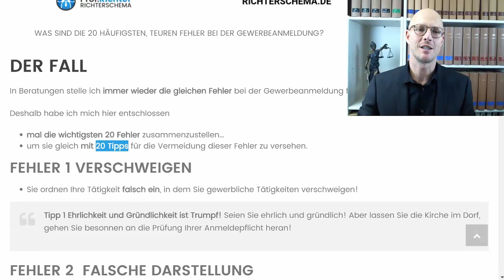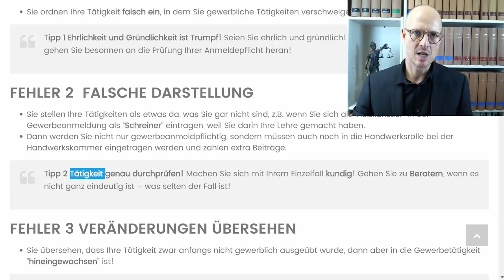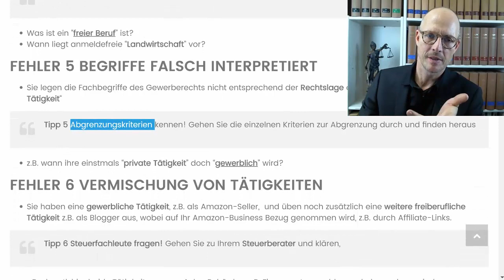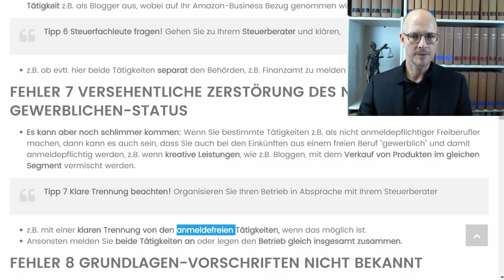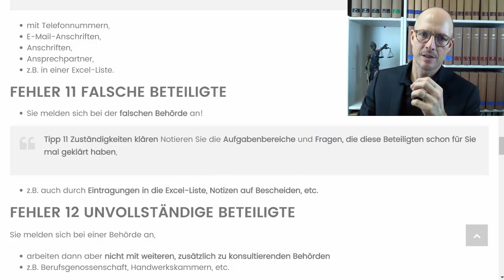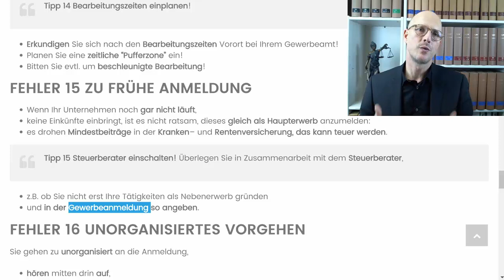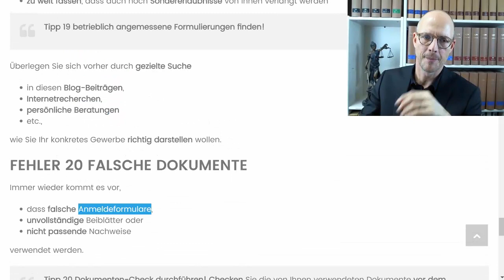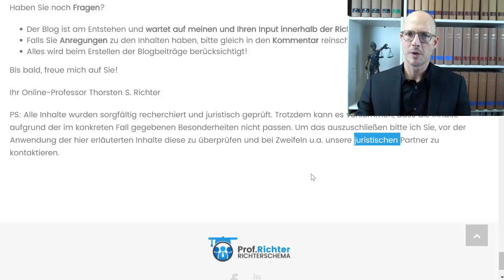Was sind die 20 häufigsten, teuren Fehler bei der Gewerbeanmeldung? (No. 2)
Ein Beitrag von Richterschema.de

20 Tipps für die fehlerfreie Gewerbeanmeldung, die Sie nach dem Beitrag kennen!
Der Fall
In Beratungen stelle ich immer wieder die gleichen Fehler bei der Gewerbeanmeldung fest!
Deshalb habe ich mich hier entschlossen
• mal die wichtigsten 20 Fehler zusammenzustellen...
• um sie gleich mit 20 Tipps für die Vermeidung dieser Fehler zu versehen.

Ich zeige Ihnen, wie Sie dann mit mir unter Anleitung Ihre Gewerbeanmeldebogen ausführen - ausführlich finden Sie das hier dann!:

20 Tipps für die fehlerfreie Gewerbeanmeldung, die Sie nach dem Beitrag kennen!